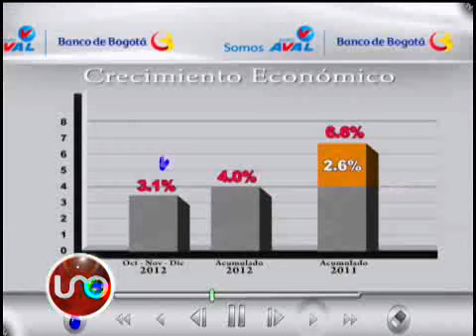En 2012 la economía colombiana acumuló un 4%